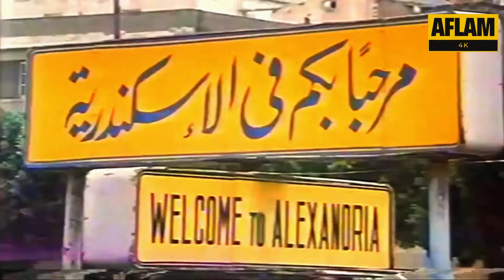افلام للكبار فقط | فيلم عودة الماضي | اول فيلم يتحدث عن تبادل الازواج